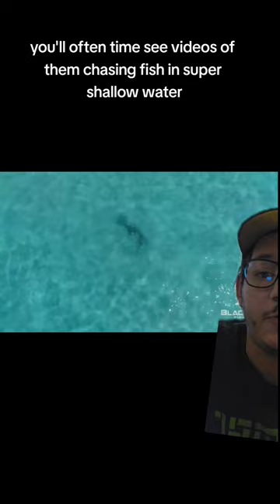Great hammerhead sharks have never killed anyone